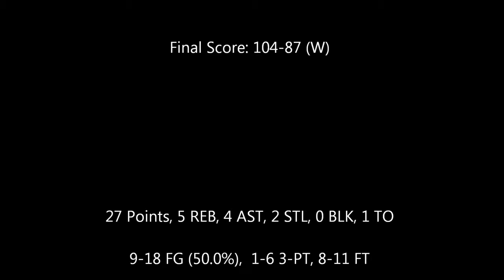Kobe Bryant hustles, steals, assists Pau Gasol vs. Trailblazers (27 Points 5 Reb 4 Ast) 12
Kobe picks it off of an unsuspecting Batum and finds Pau Gasol for an easy shot under the rim.

Kobe picks off a lazy cross-court pass and takes it to the rim against the Portland Trailblazers defense for a lay-up. Kobe sat out the 4th quarter.

Start jumping higher! Want best retro games? Ask me on twitter: .